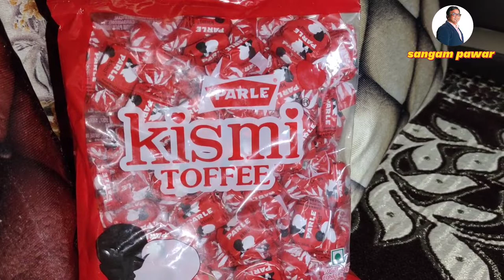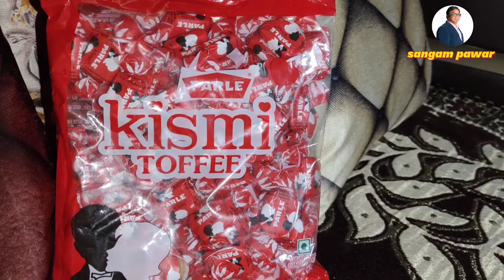पावसाळी भाजी | टाकळ्याची भाजी |Taklyacychi Bhaji| @sangam5687